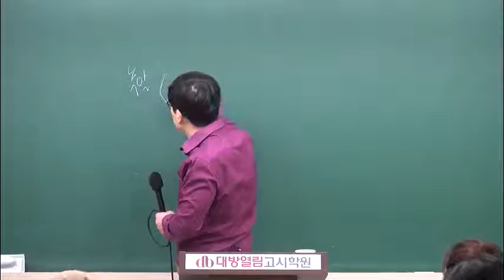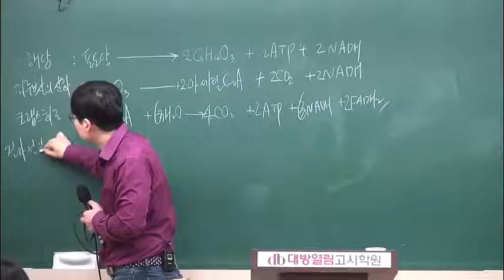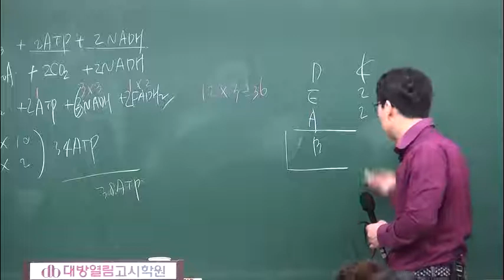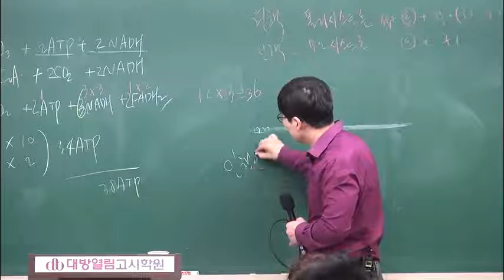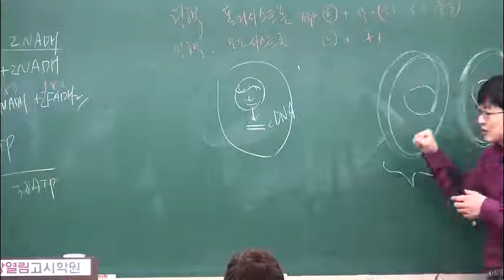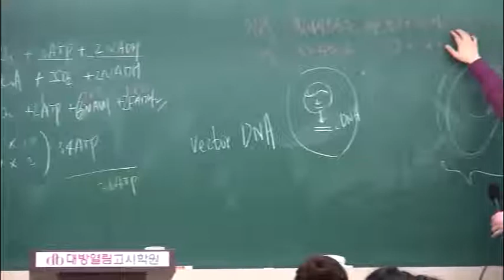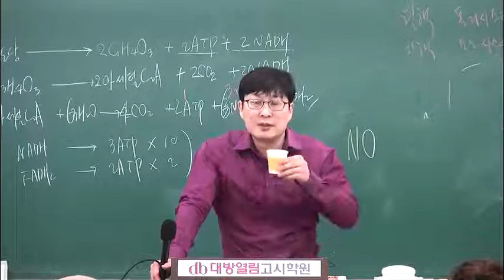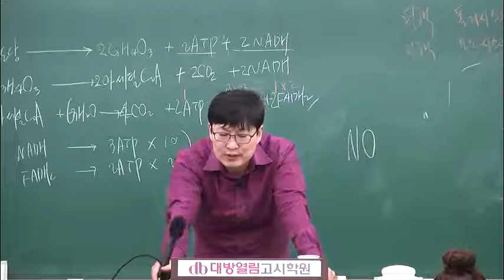최정환 교수의 2018 생물 실전 모의고사 문제풀이